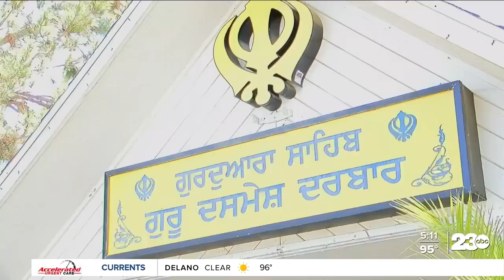Celebrating Bakersfield's Sikh community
May is National Asian American and Pacific Islander Heritage Month, and it is a time to explore the different cultures that share AAPI heritage. One with strong representation in Bakersfield and Kern County is the Sikh culture and community. 23ABC's Ruby Rivera visited Gurdwara Guru Dashmesh Darbar in Southwest Bakersfield to speak with Bakersfield's Ward 7 representative Manpreet Kaur about the Sikh faith and community in Kern County.